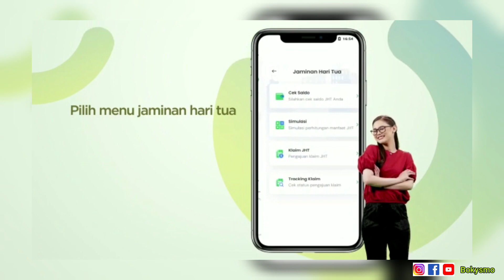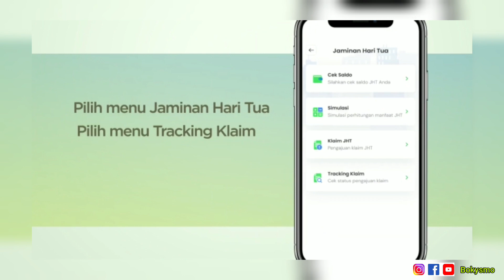Klaim JHT via JMO CEPET GAK BIKIN RIBET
JMO menu Klaim JHT

Aplikasi terupdate dari BPJSTKU
singkat jelas terpercaya cepat gak bikin ribet
Klim Jaminan Hari Tua kamu di menu Klaim JHT super gampang gak pakai ribet

Semoga Bermanfaat..

Matursuwon

Bokysmo